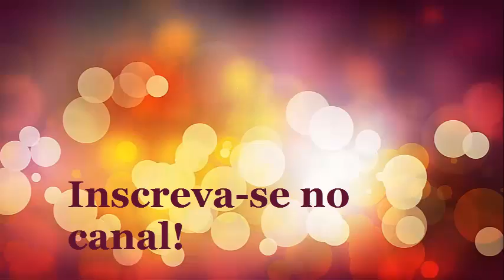Pé de limão - CANAL APRENDIZ /43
Pé de limão Taiti com flores, depois de colocar pesos  e podar ele.   ( plantado no quintal).

uma nova florada esta surgindo espero que dessa vez vinguem os frutos, já tem quatro anos e até agora da flores mas os limõezinhos caem,  vamos  esperar agora.